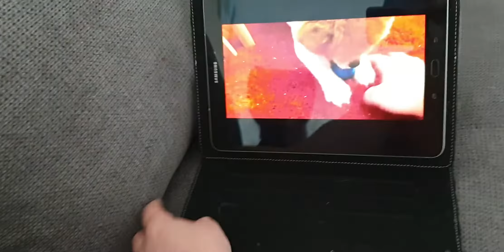Ponçiğin Rio yu sonrada kendini izlerken şirin tepkileri😅🐶🍀🐶